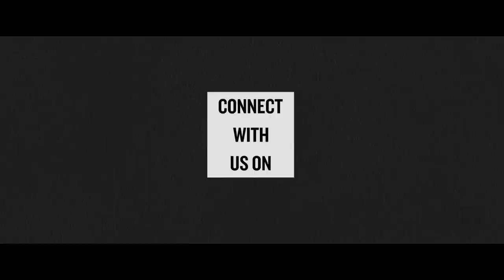Sunday Morning Service | April 24th, 2022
Live from Jesus Image Church in Orlando, FL | April 24th, 2022